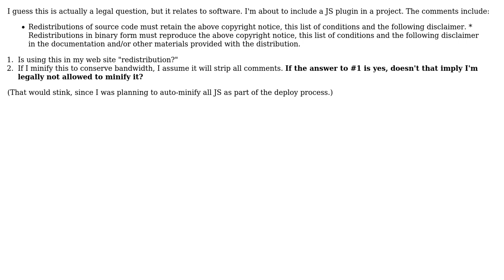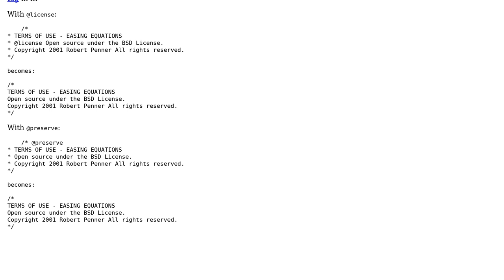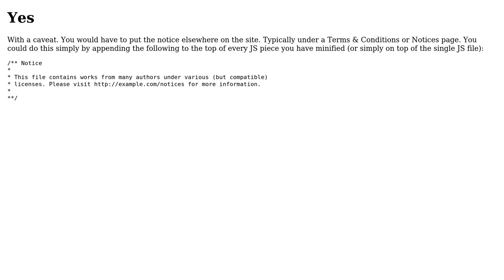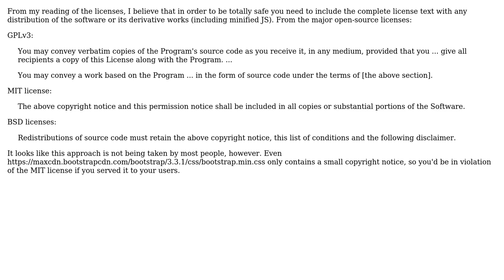Software Engineering: Can I minify Javascript that requires copyright notice? (4 Solutions!!)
Software Engineering: Can I minify Javascript that requires copyright notice?

With thanks & praise to God, and with thanks to the many people who have made this project possible! | Content (except music & images) licensed under CC BY-SA | Music | Images & others | With thanks to user Orbling user Nathan Long user Matthieu M. user Josh K user Brian Gordon and the Stack Exchange Network Trademarks are property of their respective owners. Disclaimer: All information is provided "AS IS" without warranty of any kind. You are responsible for your own actions.